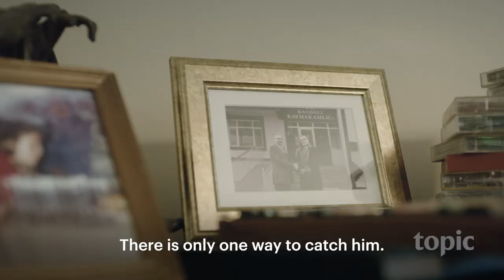Persona Season 1 | Trailer | Topic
A mysterious crime and coverup connects Agâh, an ordinary man in poor health, to Nevra, a female homicide detective, forcing them both to dig deep into their pasts. Each embarks on their own path to justice.